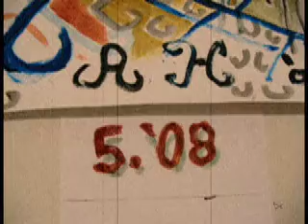Automatic Painting - Timelapse - Bison x3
Starting with simple lines with music by Alfred Hernandez and John Steiner. Buffalo speed painting time lapse Surreal the Mystery of Picasso fast motion fine arts